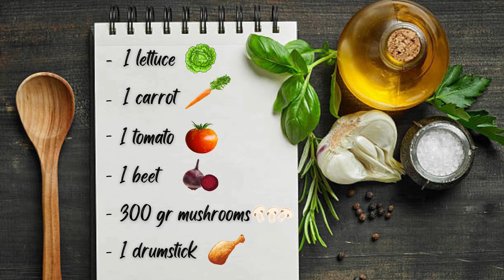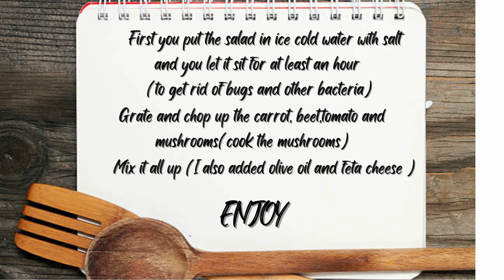HOW TO MAKE THE EASIEST AND HEALTHIEST SALAD EVER!!!🥬🥕🍅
ادعم عملي وجهدي هنا من خلال التبرع عبر الرسائل القصيرة
 Everything you need in a salad, all the vitamins in a healthy meal.